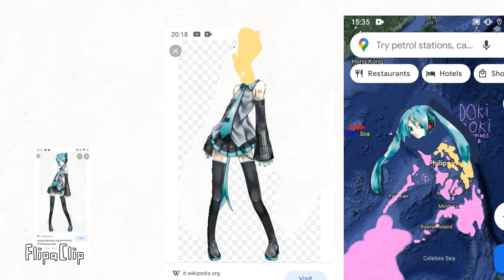miku Philippines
FlipaClip - M